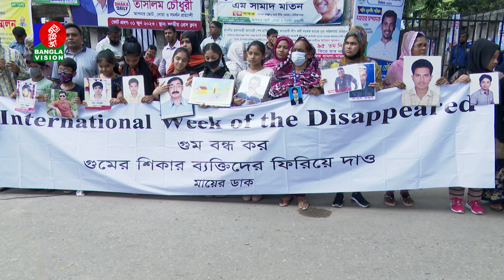আমরা জানতে চাই আমাদের স্বজনেরা কোথায়?: মান্না